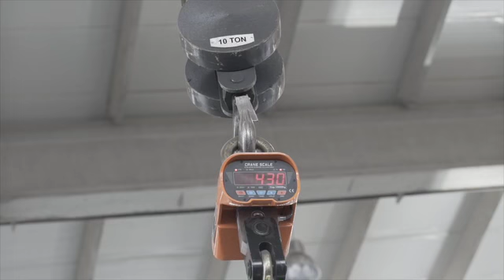Cover-Tech Containers - 1-888-325-5757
Cover-Tech Portable Flat Pack Containers are an ideal choice for self storage, portable storage, construction site storage and disaster/restoration storage.

The possibilities are endless.  Flat Packed for space savings, and transportation.  Setup in minutes.  Many more opportunities that a sea container.